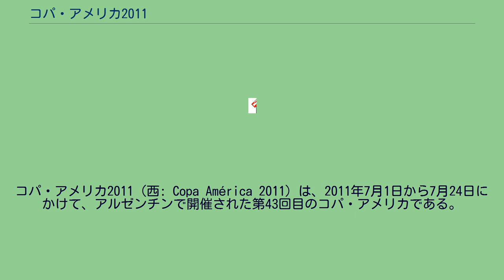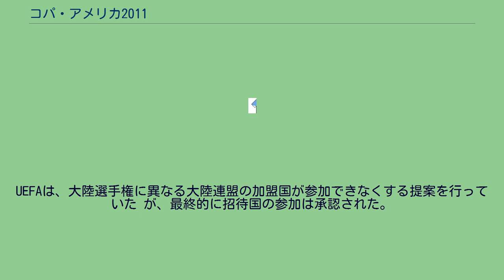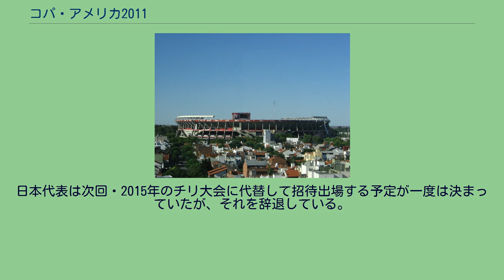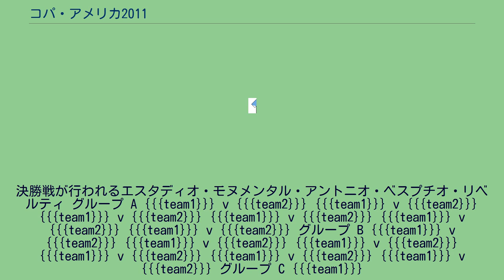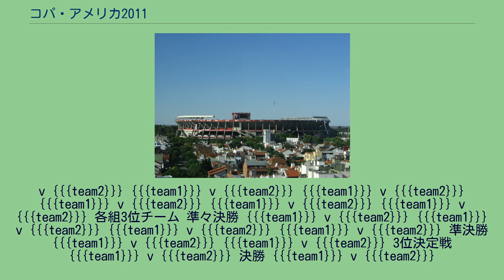コパ・アメリカ2011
コパ・アメリカ
コパ・アメリカ2011（西: Copa América 2011）は、2011年7月1日から7月24日にかけて、アルゼンチンで開催された第43回目のコパ・アメリカである。
ウルグアイが6大会ぶり15回目の優勝を果たし、FIFAコンフェデレーションズカップ2013への出場権を獲得した。
準優勝したパラグアイはグループリーグ3試合共に引き分け、さらに決勝トーナメント2試合も公式記録では引き分け扱いのPK戦の末勝ち上がったため、90分及び延長での勝利がないまま決勝進出した。
全5試合引き分けでの決勝進出は大会史上初だった。
大会はCONMEBOL加盟の10カ国および招待国のメキシコとコスタリカが出場する（コスタリカは日本に替わる代替出場=詳細は後述）。
UEFAは、大陸選手権に異なる大陸連盟の加盟国が参加できなくする提案を行っていた が、最終的に招待国の参加は承認された。
メキシコは2012年のロンドン五輪を目指す22歳以下のチームに23歳以上のオーバーエイジを5人加えたチームを派遣としている が、 CONMEBOLでは招待国がフル代表を派遣しない場合には今後の招待は行わないとコメントしている。
本大会には当初、コスタリカではなく日本が招待されたが、同年3月11日に発生した東日本大震災の影響でJリーグの試合が延期。
本大会に参加するためリーグ戦を中断する予定であった7月に延期分の振り替え試合を行う必要に迫られたことと、海外（主に欧州）のクラブに所属する日本人選手の派遣が認められなかった事情から出場を辞退。
これを受け、CONMEBOLは日本の代替出場国としてコスタリカに出場を打診し、コスタリカ側も出場を承諾した。
出場を辞退した日本だが、開幕戦の前に「日本に親愛の気持ちを伝えよう」というアナウンスともに、日本の国旗がスタジアムを半周するセレモニーが行われた。
日本代表は次回・2015年のチリ大会に代替して招待出場する予定が一度は決まっていたが、それを辞退している。
これは国際サッカー連盟（FIFA）の内規により「大陸別選手権への選手の拘束は1年につき1大会のみ有効」とする取り決めがあり、日本代表は同年1月に行われたAFCアジアカップ（オーストラリア）に出場しており、特例が認められない限りはコパ・アメリカへの参加ができないことになっていたためである。